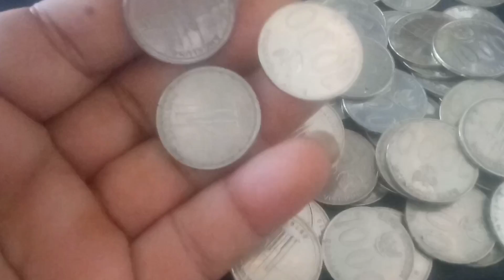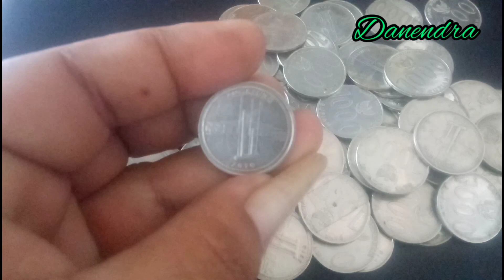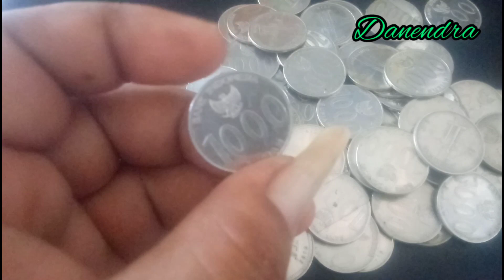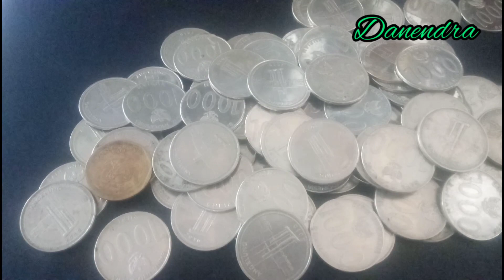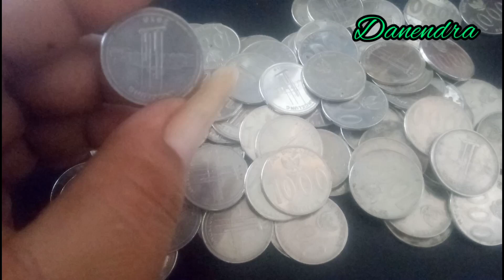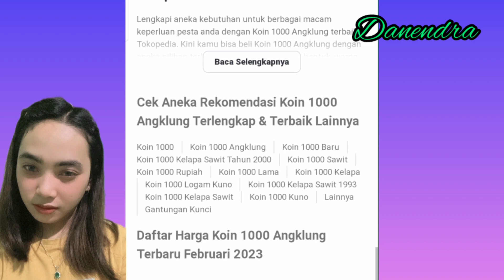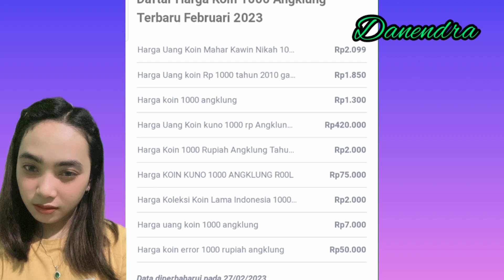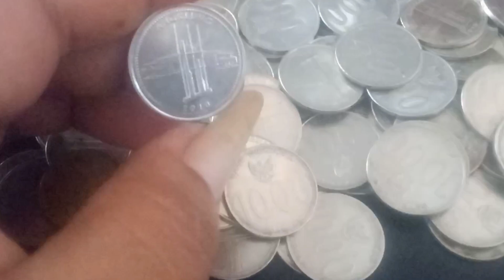koin 1000 angklung 2010,bisa jadi aset masa depan,mulai di cari kolektor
uang koin pecahan 1000 rupiah bergambar angklung yang di keluarkan pada tahun 2010, keberadaanya sudah mulai langka,sangat rekomendasi untuk di simpan sebagai aset di masa depan.